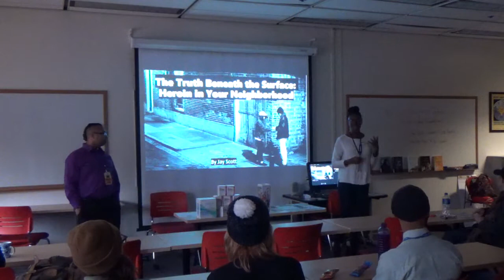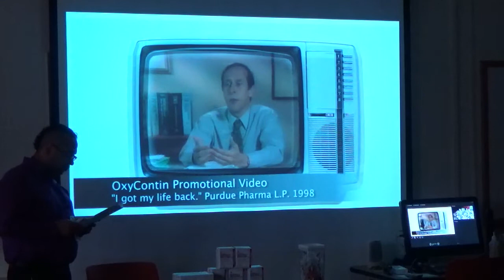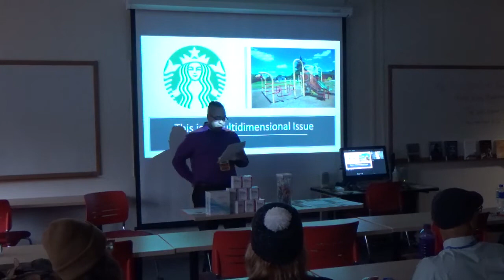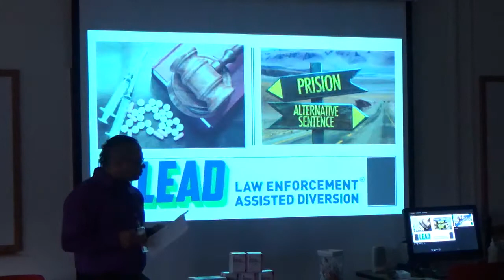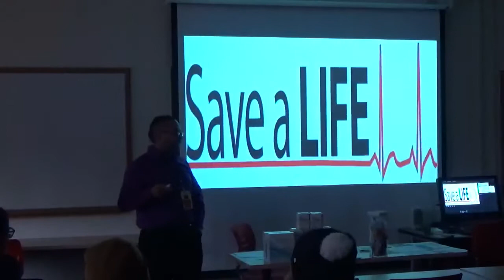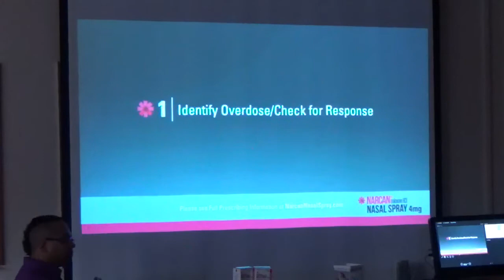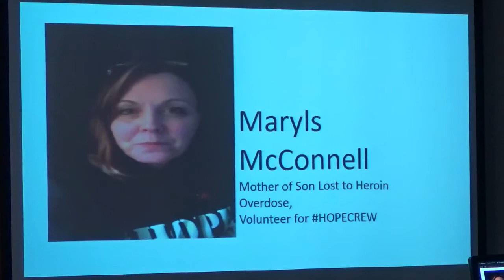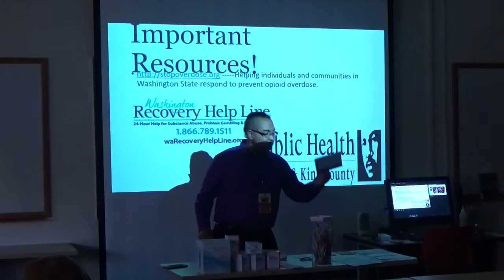Beneath the Surface: Heroin in Your Neighborhood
Speaker: Jay Scott, Seattle Central College Student